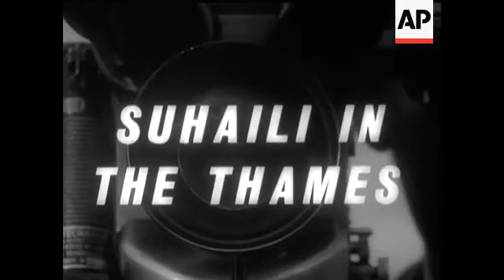SUHAILI IN THE THAMES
(5 May 1969) The 32-foot ketch in which Robin Knox-Johnston became the first man to sail alone around the world without a landfall, arrives in the Pool of London with her famous skipper.